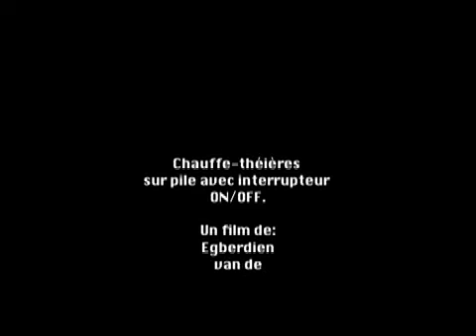Tea Light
Experimental videoclip made at the Academy of Arts, Arlon, Belgium. The french title means:
"Tea Lights on batteries with ON/OFF interrupter." (This is what they exactly are)